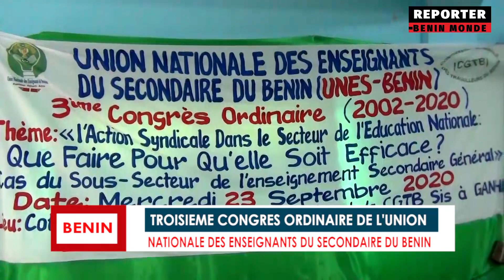REPORTER BENIN MONDE : L'ACTION SYNDICALE AU COEUR DU SECTEUR DE L'EDUCATION NATIONALE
L'Union Nationale des enseignants du secondaire a tenu son troisième congrès autour du thème l'Action Syndicale dans le secteur de l'éducation Que faire pour qu'elle soit plus efficace